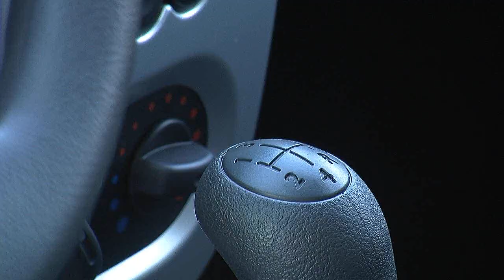Novi auto RTVSP